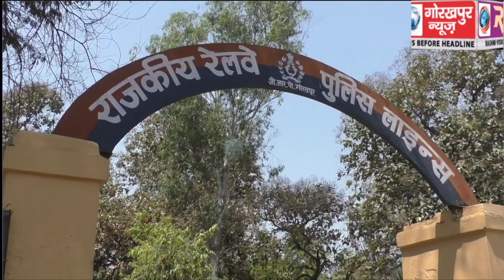लोकसभा सामान्य निर्वाचन 2019 के मद्देनजर एसपी रेलवे पुष्पांजलि की अध्यक्षता में जीआरपी गोरखपुर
लोकसभा सामान्य निर्वाचन 2019 के मद्देनजर एसपी रेलवे पुष्पांजलि की अध्यक्षता में जीआरपी गोरखपुर व मुजफ्फरपुर अनुभाग की समन्वय बैठक हुई सम्पन्न,लोकसभा चुनाव को स्वच्छ, निष्पक्ष व शांतिपूर्वक सम्पन्न कराने की बनी संहमति, संयुक्त टीम गठित करके अपराध व अपराधियों पर लगाम लगाने के दिये निर्देश